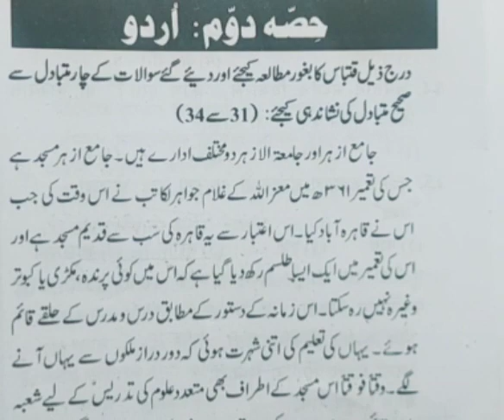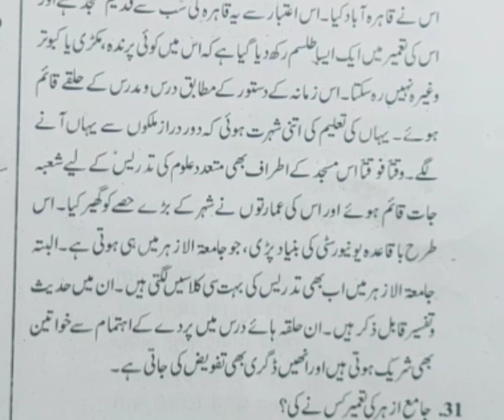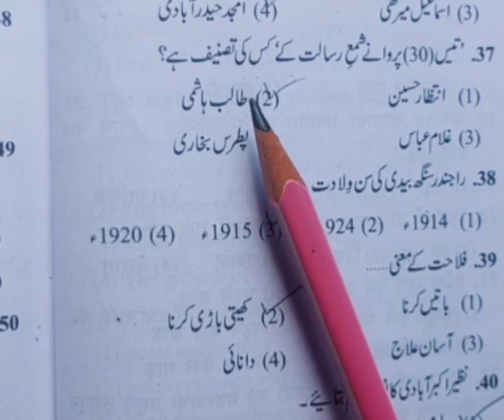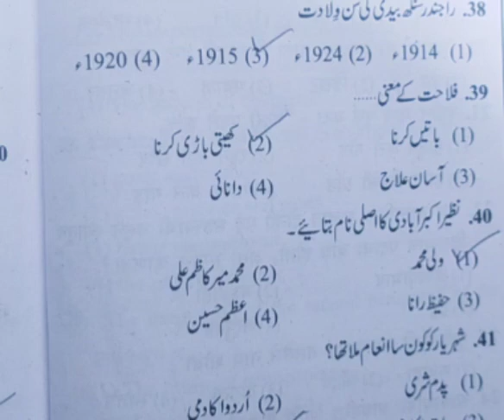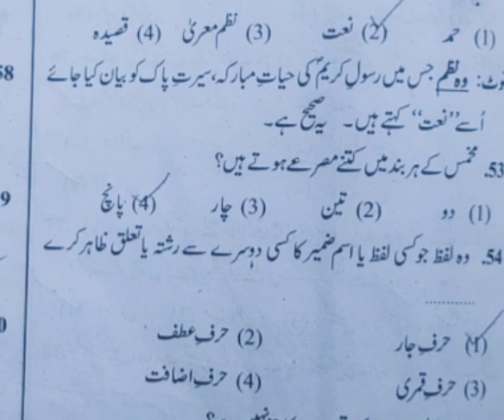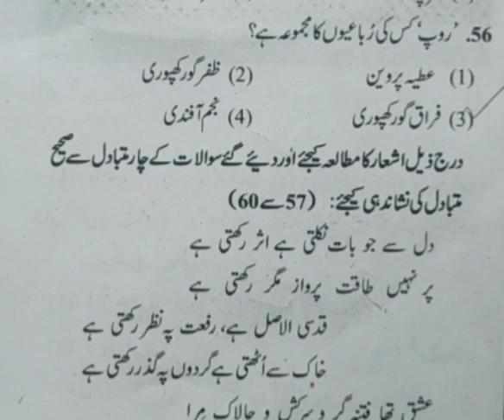Tet 2013 board paper solution || Subject urdu || Subscribe channel for New Video Notification